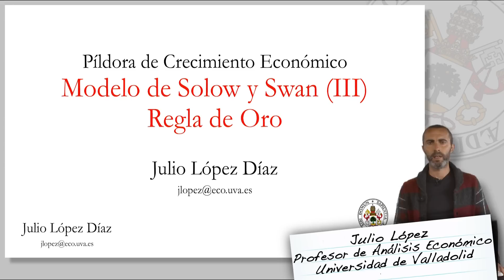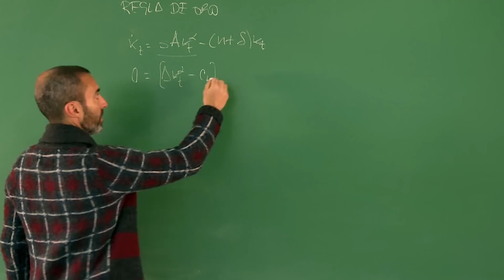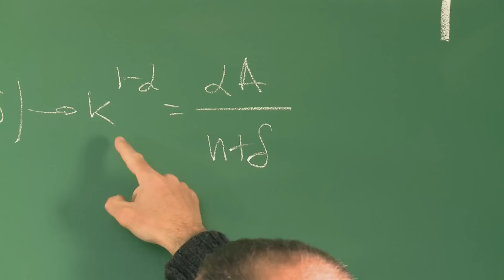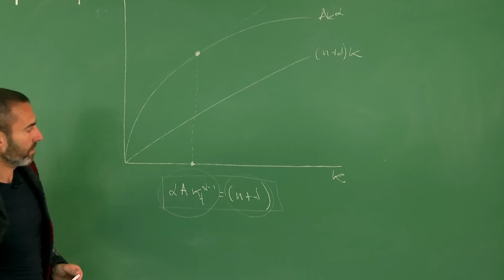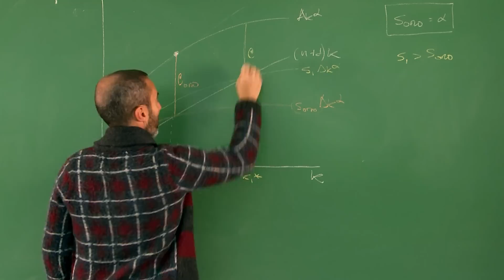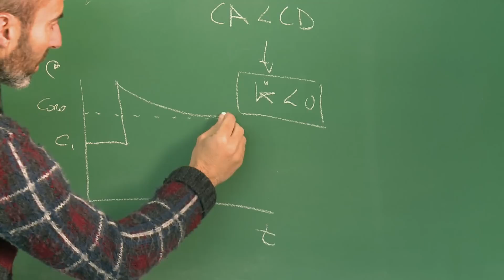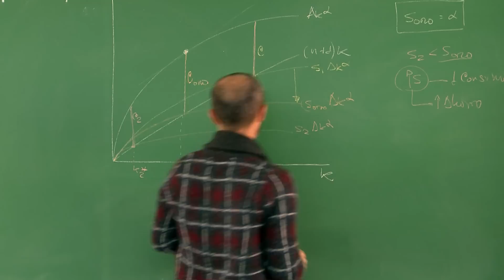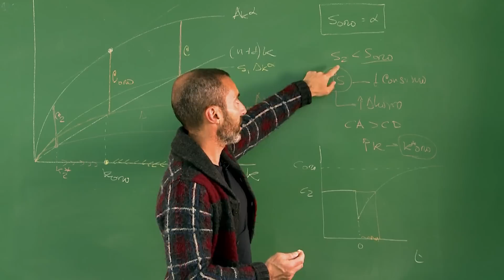05. MODELO DE SOLOW Y SWAN (III). REGLA DE ORO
03. MODELO DE SOLOW Y SWAN (III). REGLA DE ORO.
Crecimiento económico. Facultad de Ciencias Económicas y Empresariales.
Julio López Díez. Profesor de Análisis Económico.